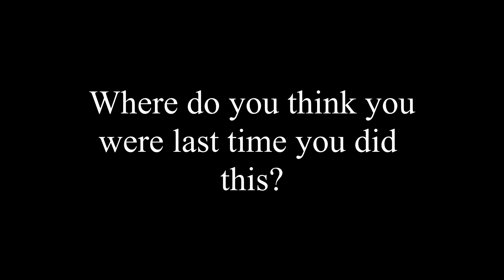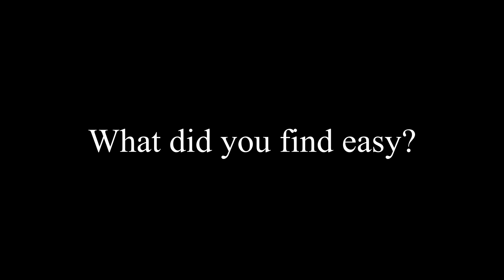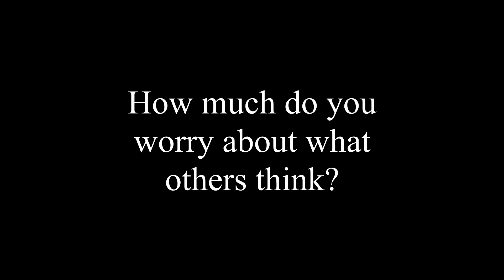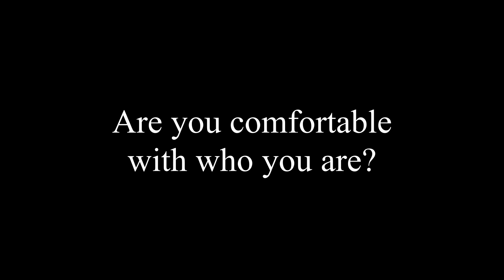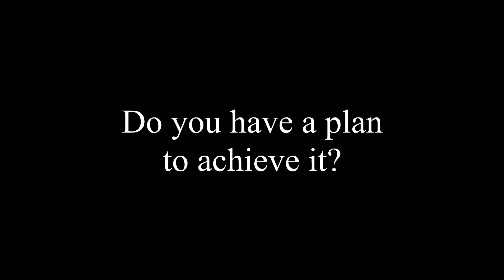Interview with myself - December 2020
My first ever self interview, the first of many yet to come.

Nova Blogo!